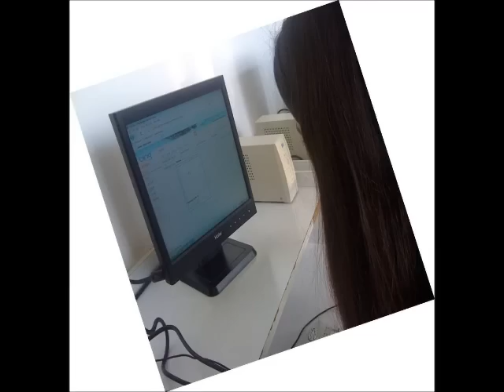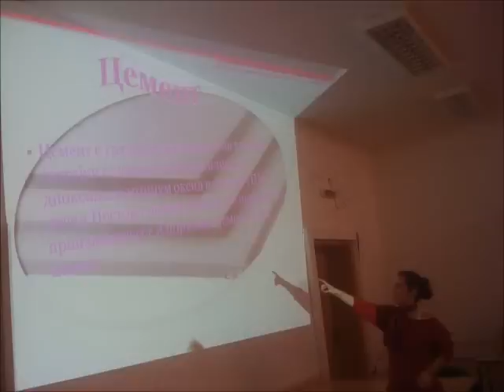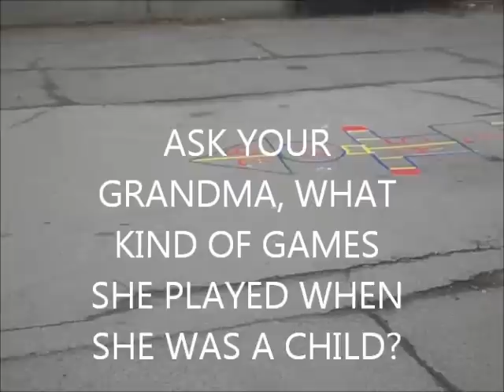GRANDMAS GAMES Math and chemistry in Grandma's games.wmv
If our grandma's played on soil and drew PLOCKA with stick, today kids drew with chalk on the cement . Lets learn together about perimeter of triangles, rectangles and squares, lets research for the cement and chalk.